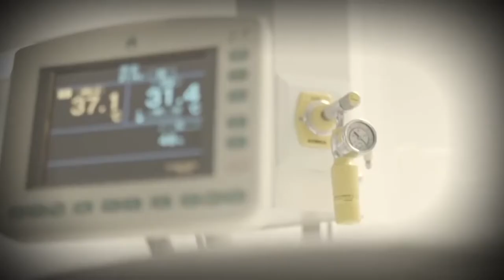La detección oportuna de cáncer en niños, reto pendiente en México UNAM Global